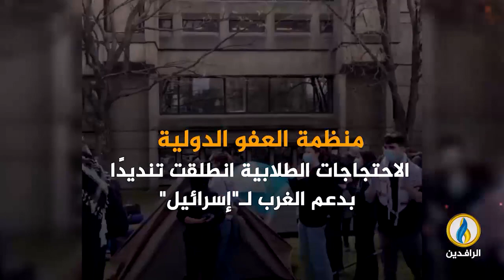انفوجرافيك | وقف حرب غزة وسحب استثمارات الجامعات مع "إسرائيل".. مطالب انتفاضة طلاب جامعات العالم